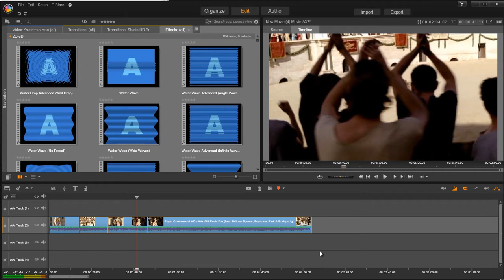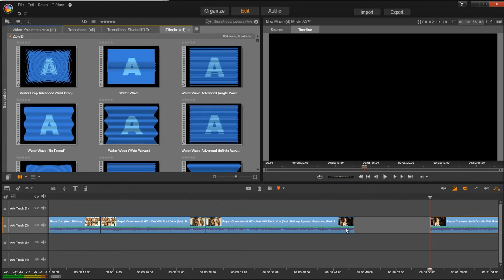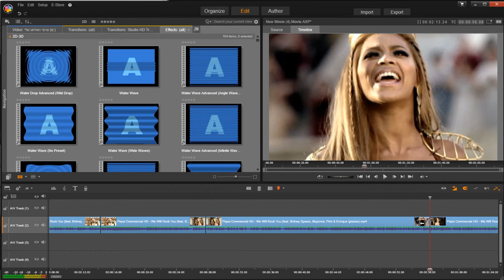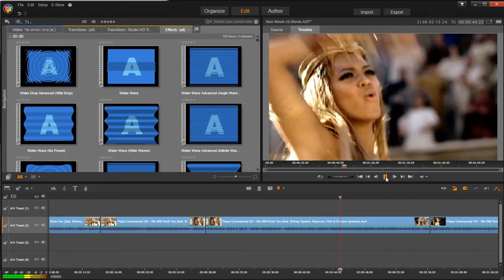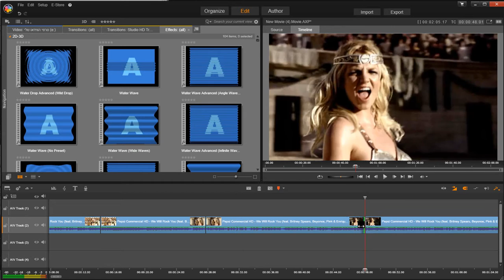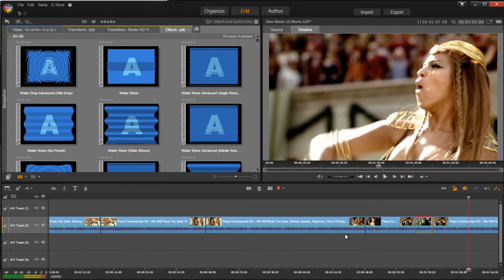חיתוך וחזרה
זהר סקס B.Sc מלמד  קורס שלם  על התוכנה לעריכת וידאו  Pinnacle Studio 17. ניתן להזמין שעורים פרטיים או קורסים לקבוצות במגוון רחב של תוכנות (עם מחשבים ניידים שלנו),  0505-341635.
עריכת וידאו מקצועית לכל ארוע.